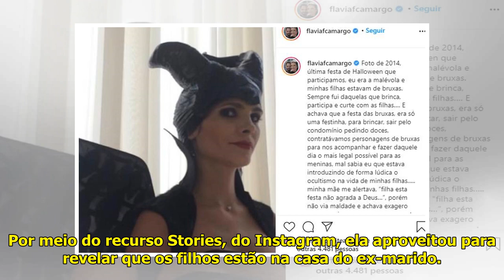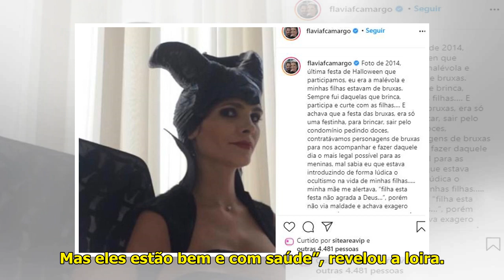Andressa Suita revela após boatos envolvendo filhos e Gusttavo Lima: "Estão na casa do pai" - Á...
Andressa Suita revela após boatos envolvendo filhos e Gusttavo Lima: "Estão na casa do pai" - Área VIP

Andressa Suita revela após boa...